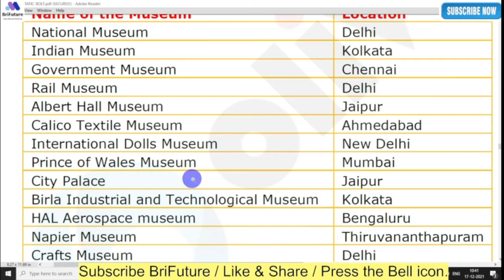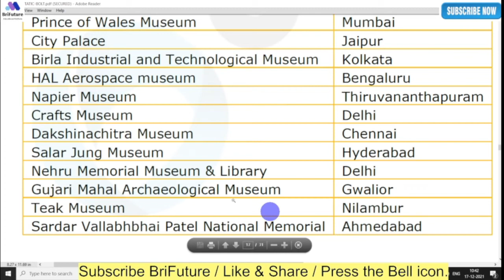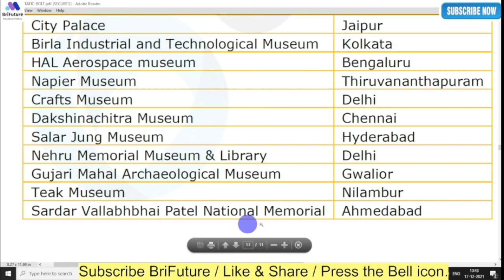Popular Museums in India | Most Popular Museums in India | 10 Museums in India | Static GK | SSC